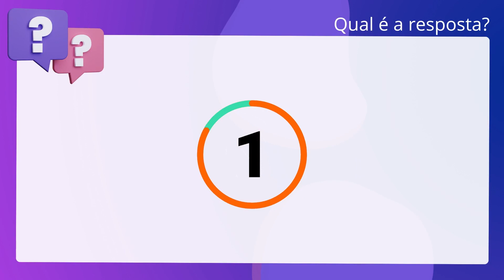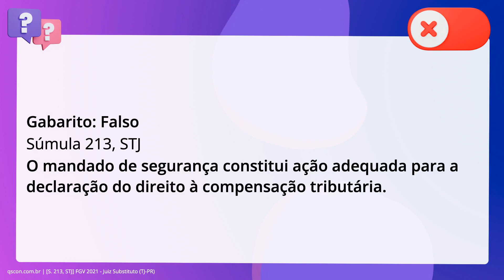QScon Direito: [S. 213, STJ] FGV 2021 - Juiz Substituto (TJ-PR)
S. 213, STJ | FGV 2021 | Juiz Substituto | (TJPR)

A empresa XYZ Ltda. impetrou mandado de segurança para ver reconhecido seu. direito de compensação, com encontro de contas a ser realizado em sede. administrativa, referente a tributo que havia sido declarado inconstitucional em. controle abstrato de constitucionalidade pelo Supremo Tribunal Federal. Em sua. petição, apenas comprovou sua condição de contribuinte daquele tributo, mas sem. juntar documentos comprobatórios dos recolhimentos que reputa indevidos. Diante desse cenário e à luz do entendimento do Superior Tribunal de Justiça,. julgue a assertiva. O mandado de segurança não constitui ação adequada para a declaração do direito. à compensação tributária.

Gabarito: Falso